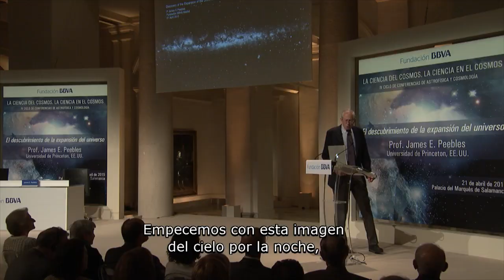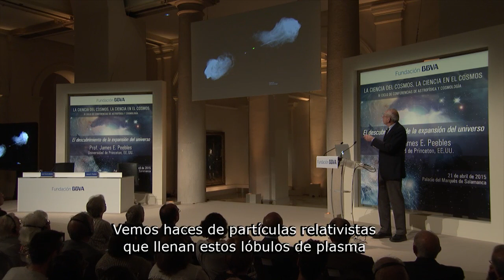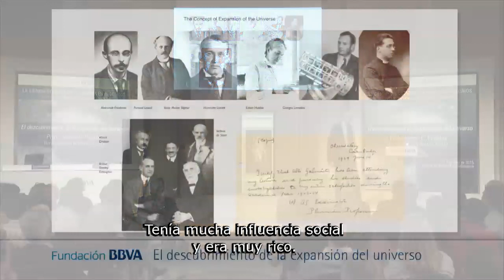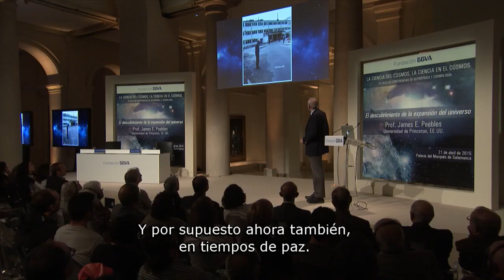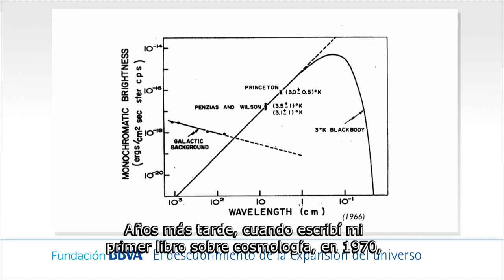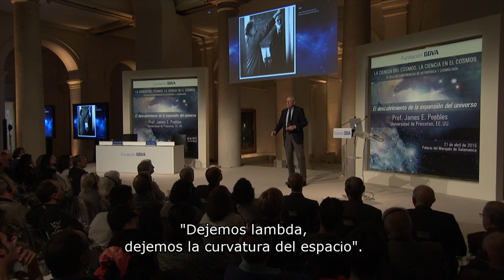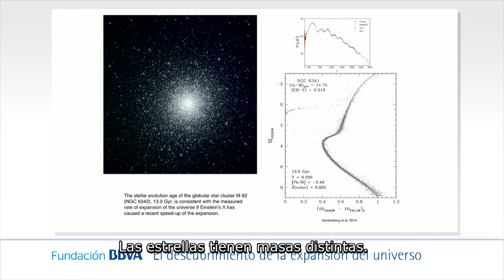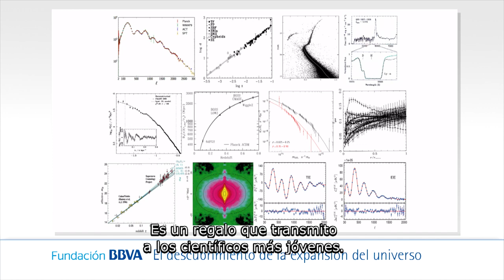Conferencia del Prof. James E. Peebles de la Universidad de Princeton, EE.UU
21/04/2015
IV Ciclo de Conferencias de Astrofísica y Cosmología: La ciencia del cosmos, la ciencia en el cosmos
Conferencia: "El descubrimiento de la expansión del universo"

Sinopsis:
James E. Peebles describirá cómo surge la idea de que el universo se expande y presentará los principales descubrimientos que se consideran evidencia de esa expansión. Las pruebas incluyen un mar fósil de radiación térmica, un resto de cuando el universo era denso, caliente y se expandía a una velocidad mucho mayor que la actual. Esta radiación fósil está marcada por el primitivo crecimiento de estructuras que ahora vemos como galaxias de estrellas rodeadas de planetas. Al igual que en otras ramas de la ciencia natural, los extraordinarios avances en la comprensión de la evolución del universo conducen a nuevas cuestiones, y la más inmediata es la naturaleza de la materia oscura, una exigencia de la teoría más aceptada. En la ciencia natural exploramos las maravillas de la naturaleza mediante aproximaciones sucesivas.